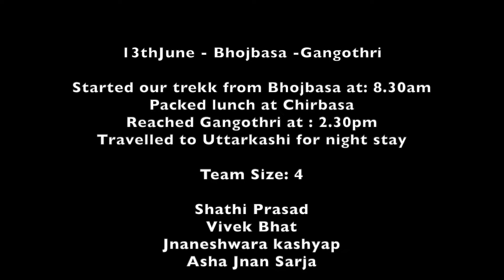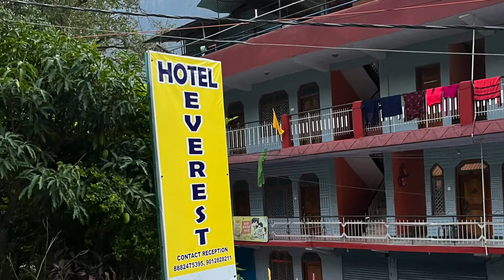Tapovan Trekking | Gangotri | Gomukh - Part 5 || Day 4 trekking || Bhojbasas - Chirbasa - Gangotri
14th June 2022

Trekking from Bhojbasa to Gangotri via Chirbasa
Started our trek from Bhojabasa at 8am
Packed lunch after Chirbasa
Reached Gangotri at 2pm
Started to Uttarkashi at 2.30pm
Reached Uttarkashi at 5.30pm
Stayed at Hotel Everest in Uttarkashi

Team Size: 4
Shanthi Prasad
Vivek Bhat
Jnaneshwar Kashyap
Asha Jnan Sarja

Summary of Gangotri - Gomuk - Tapovan Trekking:
I can say the Over Gangotri - Tapovan trekking was moderate. Ita a Gradual climb from Gangotri - Chirbasa - Bhojbosa - Gomuk. You have to cross the Baghirathi river at Bhojbasa with the help of a trolley which needs to pull by other peopel on the other side, if no one then you have to help yourself pulling the trolley, which is very very difficult. Moreover, you have to stand in the queue early in the morning or you will end up standing the queue for more hours to get your trun to cross the river. However it's a risky trail from Gomuk to Tapovan as the mountain is full of loose soil, and rocks, need to cross Akash Ganga Waterfalls, and more than all, it's a steep 70-degree incline. However, once you reach Tapovan, you will completely forget all the fear of climbing the risky trail and tiredness. Tapovan is at an altitude of 14640 Sft. Tapovan is just at the base of Mt.Shivling Parvat. One of the most scenic campsites in Himalayan Trekking.

Accommodation:
Accommodation is available at the Bhojbasa campsite at GNVN Guest house or Baba Ashram. Advance booking is advised to get accommodation at GNVN Guste house. You can walk in for accommodation at Baba Ashram

You can stay at Mouni baba Ashram at Tapovan. However, not many people can be accommodated at Mouni Baba Ashram. Hence please take risk here as the temperature at night coss to minus. Engage proper trekking group for guide and accommodation.

Permit for Trekking:
Permit is required for a person to be able to trek to Gaumukh & Tapovan. This permit can be obtained from either District Forest Officer in Uttarkashi or at the forest office in Gangotri. In our case, our trekking partner Himalaya Hikers arranged for the trek permit Trekking Organiser:

Our Trekking Organiser:
Himalayan Hikers. The service is good, food was excellent, very friendly and supportive staff